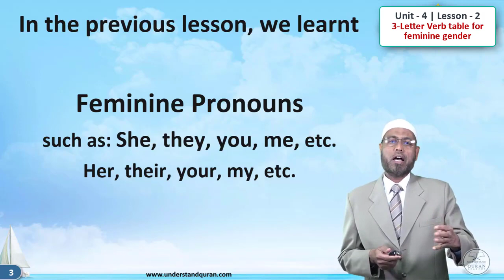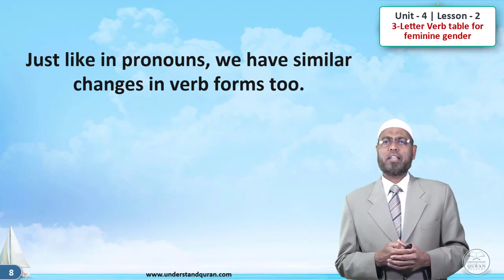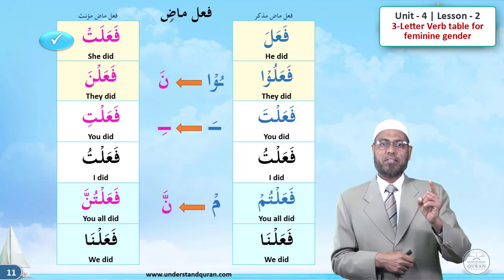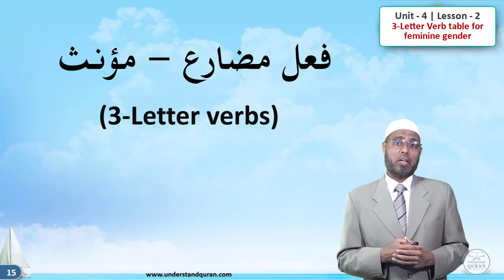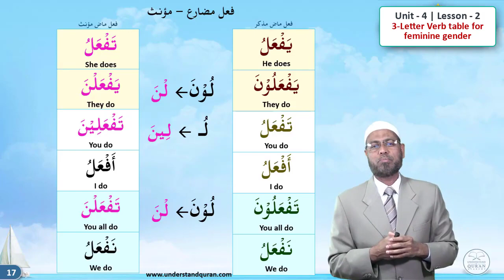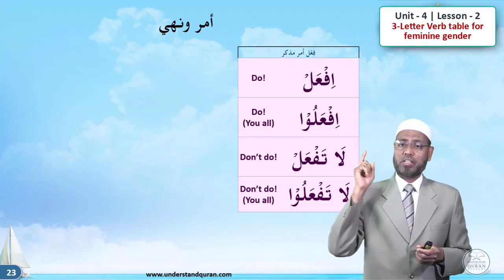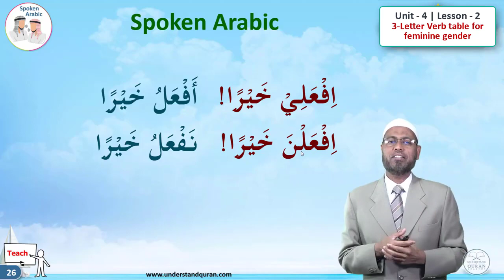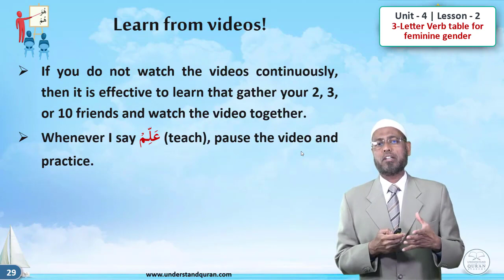Learn Arabic Grammar - the easy way | Lesson 2 | Unit - 4 | English